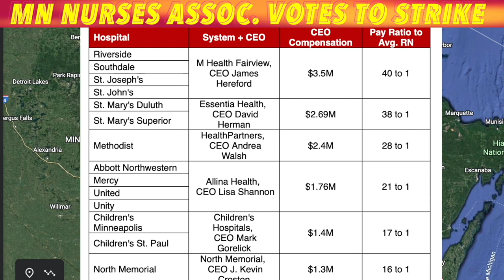Minnesota Nurses Plan To Walk Out On Strike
MINNEAPOLIS, MN (KROXAM.com) Members of the Minnesota Nurses Association plan to walk out on strike.